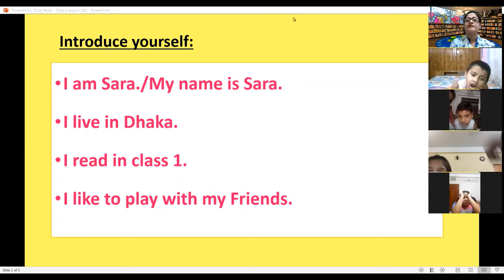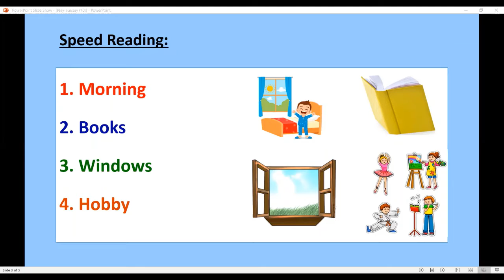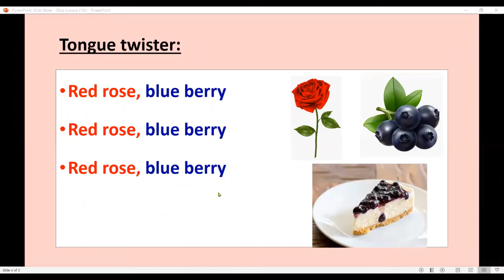Class: Play-Nursery (Batch 3)